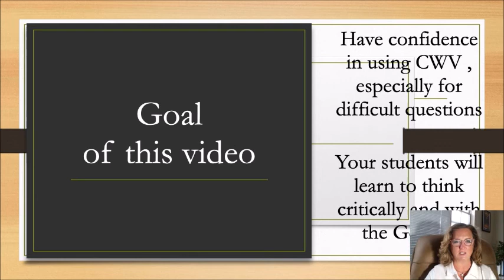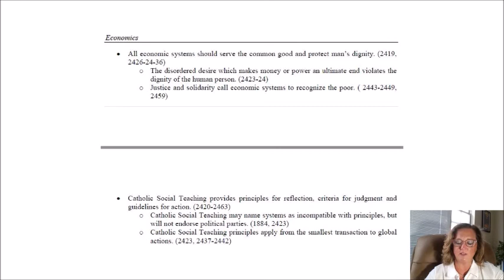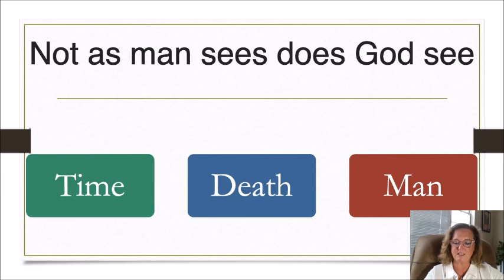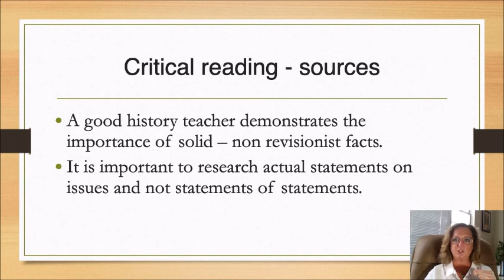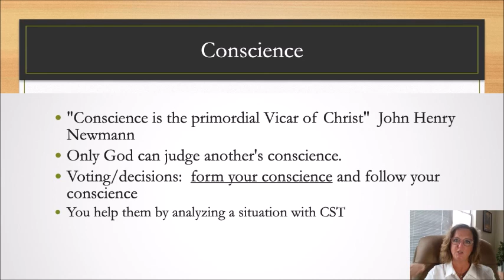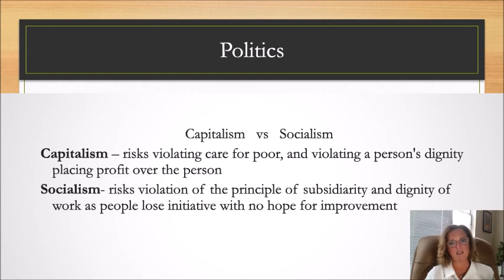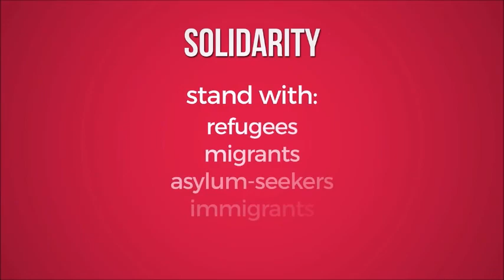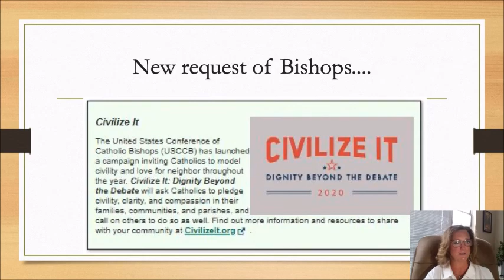Catholic World View in Social Studies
Professional Development for Social Studies teachers in Diocese of Owensboro. = google form for attendance attendance